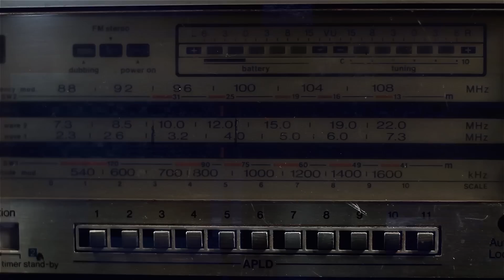PFF NFL Podcast: 2020 NFL Week 9 Preview + special guest Steve Smith Sr.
Sam Monson and Steve Palazzolo break down every matchup of Week 9 of the NFL season. The guys also bring in special guest Steve Smith Sr. to talk about what it is that makes a great wide receiver, Steve Smith Sr. on returning punts, and business ideas for 'Ice up, son'.

0:00 - Intro
2:27 - Packers vs. 49ers
6:38 - Bucs vs. Saints
15:43 - Bills vs. Seahawks
24:07 - Ravens vs. Colts
34:41 - Bears vs. Titans
42:31 - Chargers vs. Raiders
51:02 - Lions vs. Vikings
56:22 - Cowboys vs. Steelers
1:01:55 - Giants vs. Football Team
1:09:18 - Chiefs vs. Panthers
1:13:05 - Dolphins vs. Cardinals
1:18:22 - Broncos vs. Falcons
1:22:16 - Texans vs. Jaguars
1:28:44 - Patriots vs. Jets
1:36:31 - Steve Smith Sr. Joins the show
1:46:47 - What makes a great wide receiver?
1:54:37 - Steve Smith Sr. on returning punts
1:59:35 - Business ideas for 'Ice up, son'